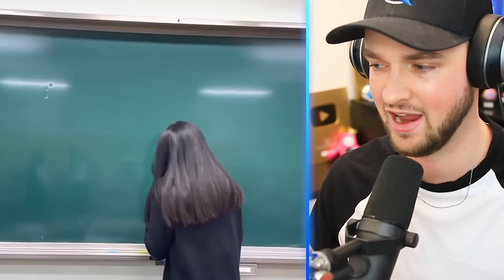World’s *HARDEST* Try Not To Say WOW Challenge!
- MoreAli-A